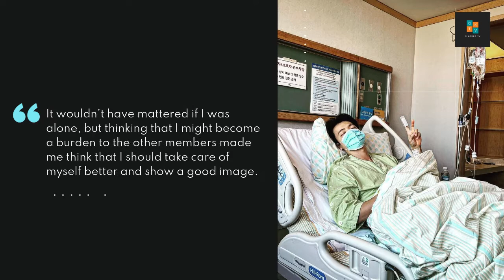Super Junior Donghae Reassures on Knee Surgery condition